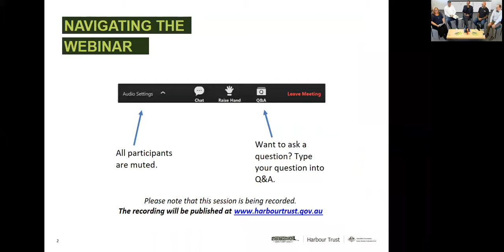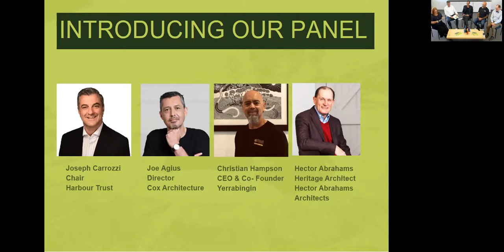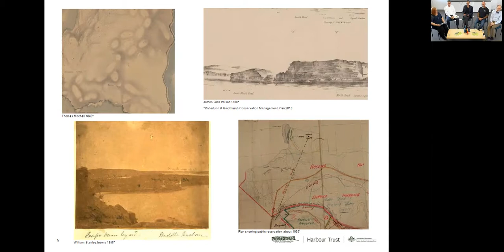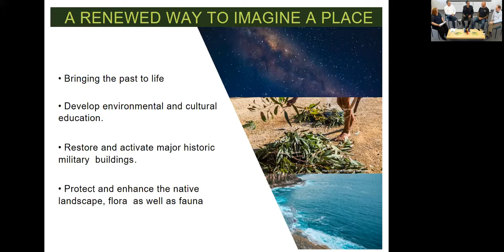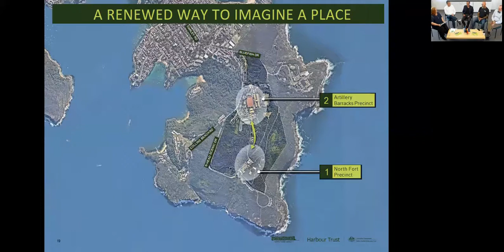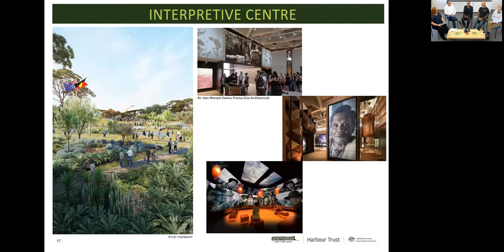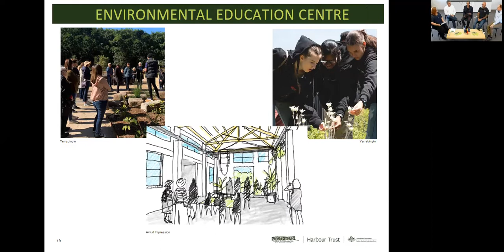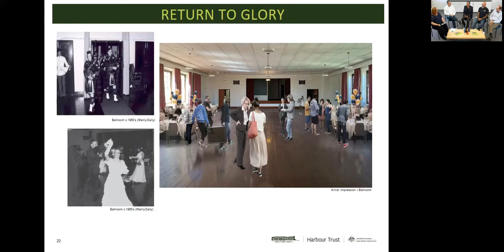Webinar: North Head Sanctuary – Draft Concept (10 May 2021)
Informed by community aspirations for North Head Sanctuary, the Harbour Trust released a Draft Concept for this important destination for public consultation.

During a webinar held on Monday 10 May 2021, a panel of speakers presented on the Draft Concept and discussed the considerations that went into this early vision for the site.

The panel was chaired by Racquel Boyd (Project Director, Practice & Innovation + Senior Facilitator, KJA). The speakers were Joseph Carrozzi (Chair, Harbour Trust), Joe Agius (Director, Cox Architecture), Christian Hampson (CEO & Co-Founder, Yerrabingin) and Hector Abrahams (Heritage Architect, Hector Abrahams Architects).

To learn more about the Draft Concept and to have your say, visit: harbourtrust.gov.au/north-head-sanctuary-consultation/

Consultation closes 5pm on 11 June 2021.